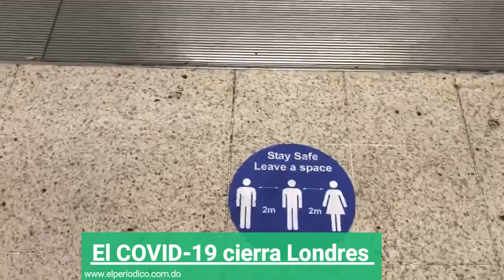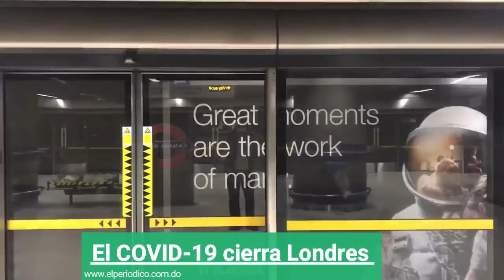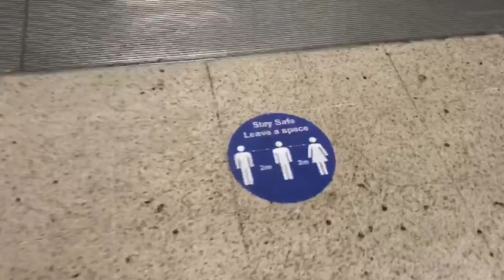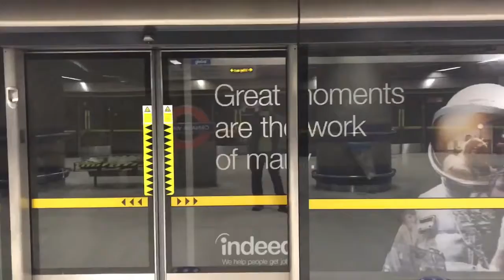Londres cierra sus puertas por el coronavirus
Asi luce la ciudad de Londres por la pandemia del COVID-19